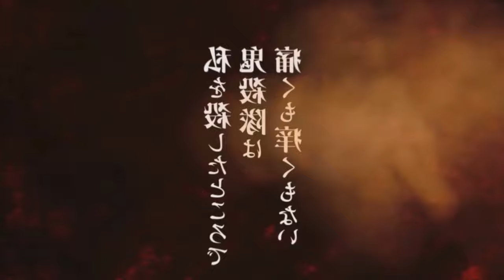Onde Assistir!!! Demon Slayer: Kimetsu no yaiba Season 4 Infinity Castle Arc The Movie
TEMAS (IGNOREM)
4ª temporada,demon slayer 4 temporada,anime no sekai,kimetsu no yaiba 4 temporada,kimetsu no yaiba 4 temporada data de lançamento,demon slayer 4 temporada data,kimetsu no yaiba 4 temporada quando sai